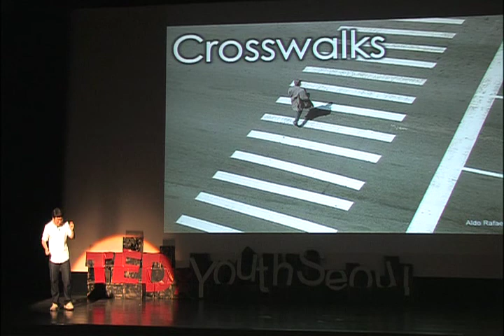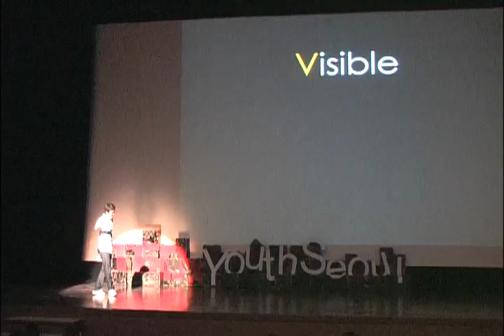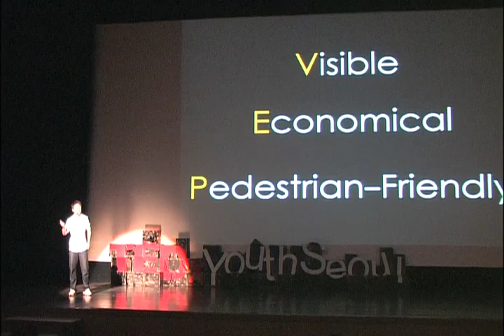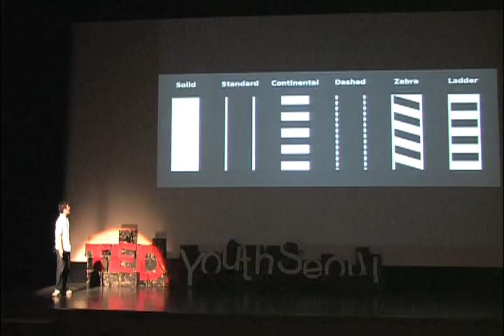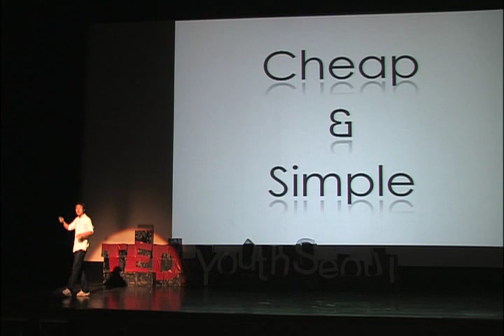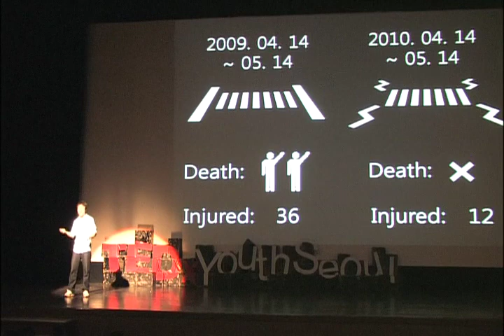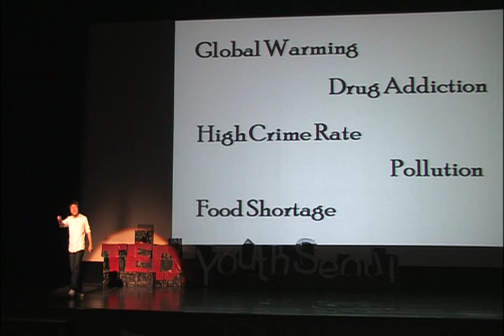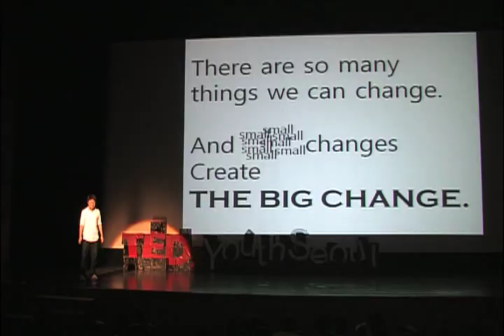Changing our crosswalks to innovate society: Wongi Jung at TEDxYouth@Seoul 2010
Cheong Shim International Academy

Jung Won Gi loves to stand on the stage and see the audience listening closely to his talk. His motto is 'The true speech must inspire the audience in some way'. He likes watching the Discovery Channel and American TV dramas, but is interested in economics, psychology and politics as well. He has one clear and specific dream -- to become a Congressman by the age of 35. He will share with us his personal study on pedestrian crosswalk and show us how a small change in our daily lives can bring a huge difference.